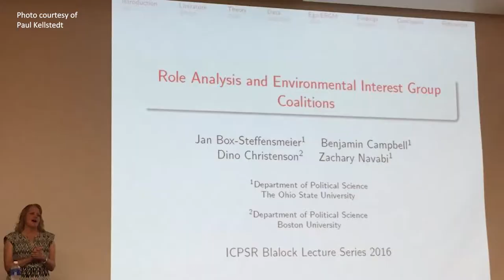Robert Henson's Words of Advice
Not sure what to expect from our four-week sessions? Our instructor Bob Henson has some words of advice for you.

For more information about the ICPSR Summer Program, visit icpsr.umich.edu/sumprog